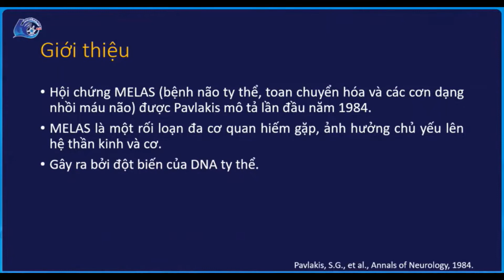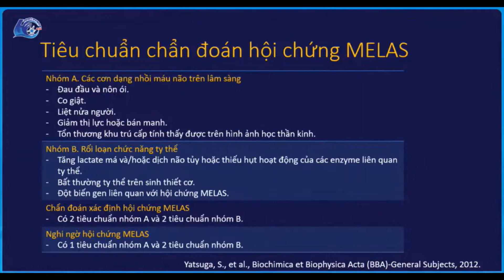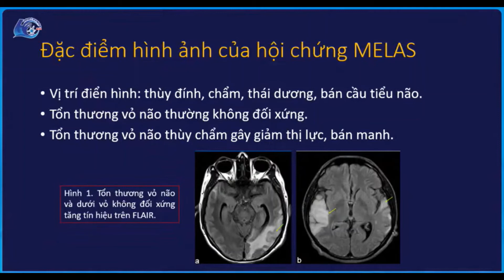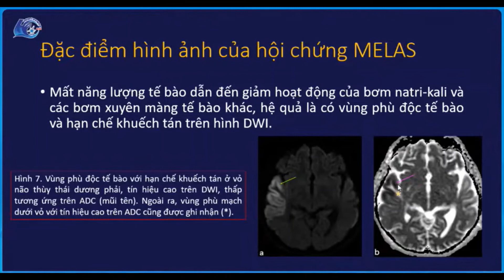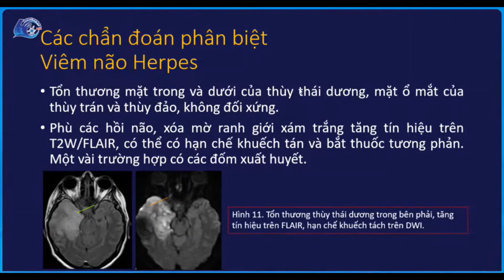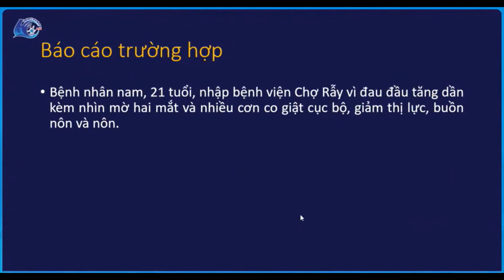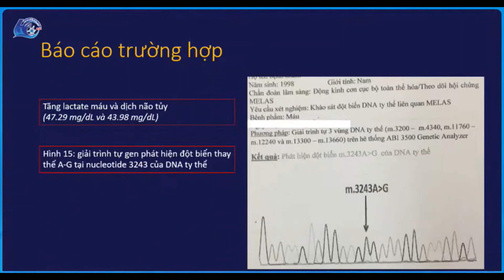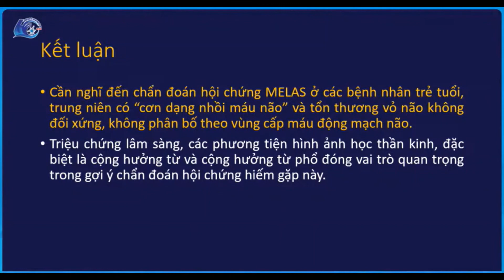[VSRNM] Hội chứng MELAS (bệnh hiếm gặp) | BS. Trần Đức Hải - BV Chợ Rẫy